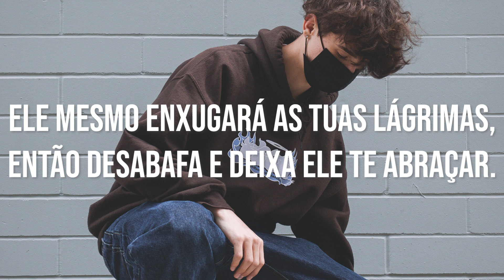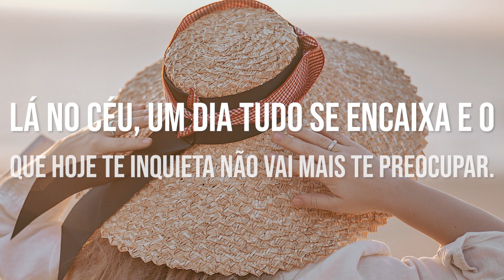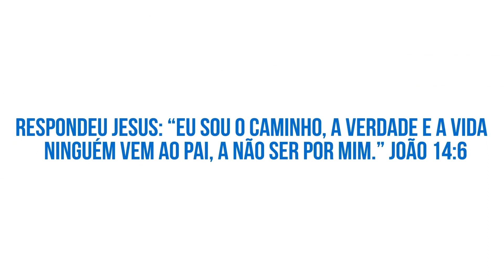Um Refrão Pra Sua Alma - Mari Borges Letra (Cover)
Assista Também